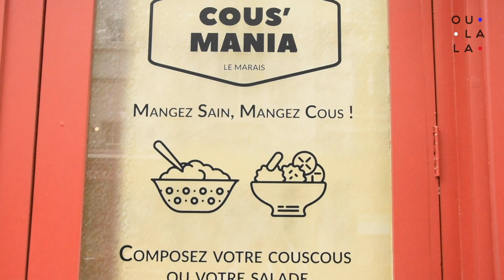Cous'mania - Le bar à Couscous - PARIS 04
Une restauration rapide originale avec ce bar à couscous qui nous permet de composer notre coucous sur mesure.

OÙ? Cous'mania - 6 rue de Sévigné - PARIS 04